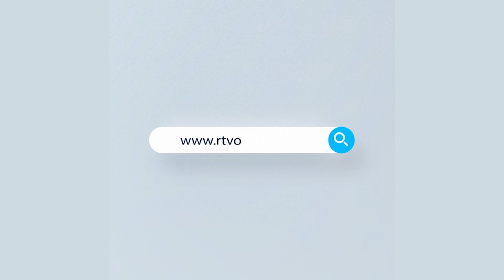হাটহাজারি দারুল উলুম মঈনুল ইসলাম মাদ্রাসার কবরস্থানে সমাহিত হলেন হেফাজতে ইসলামের আমির শাহ আহমদ শফী